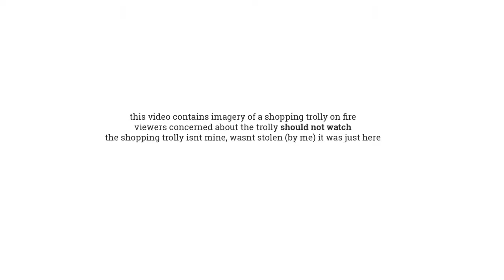SUPERMARKET TROLLY BBQ FIRE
Hello. Everything is fine. Today we don't buy a big green egg and instead make a fire out of a supermarket trolly. You can watch the video if you like.